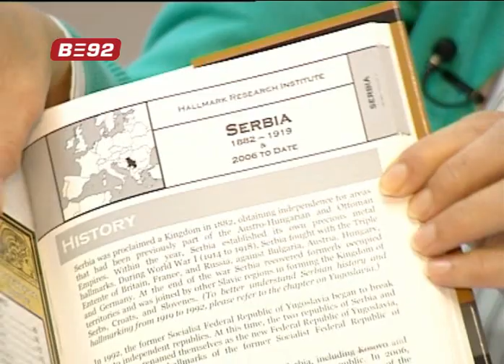Žigovi na nakitu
Zakon o kontroli predmeta od dragocenih metala obavezuje sve domaće
proizvođače i uvoznike,da predmete od zlata, srebra ili platine, podnesu na
ispitivanje u Direkciju za mere i drgocene metale.  Distributed by Tubemogul.